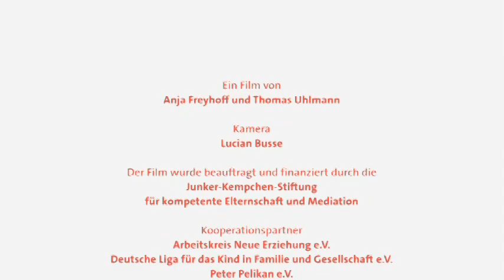ANE-Babyfilm 1 (Arabisch) - لغة الطفل الصغير - الإشارات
"كيف ينمو ويتطوّر الأطفال الصغار"

تحت هذا العنوان تجدون أفلام قصيرة للأهالي الشباب.

    * ما العمل إذا كان الطفل الصغير يصيح بشدة ؟
    * هل يتم الإرضاع بصورة جيدة ؟
    * كيف أجد أنسب رعاية نهارية لطفلي ؟

تتركز الأفلام القصيرة على هذه المسائل والعديد من الأسئلة الأخري التي تهم الأهالي الشباب. وتظهر هذه الأفلام لإيجابيات وسلبيات الحياة اليومية للأهالي الشباب. النمو من المولود لبجديد إلى الطفل المستقل الذي يذهب إلى روضة الأطفال ممتع جداً -- شاهدوا لأنفسكم ...